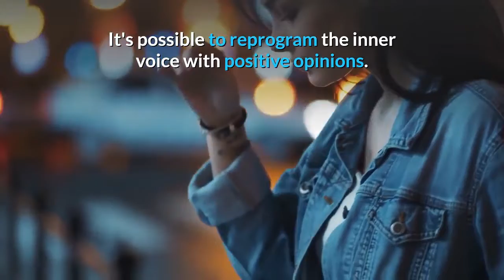How To Move Ahead. 1. Build Self Esteem. By Learn Accounting Fast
How to Move Ahead.1. Build Self Esteem
High self esteem is a must for success.
With high self esteem you don't let failure stop you.

We all have voices within.
What is Yours telling you?
Does it tell you negative things like. Not very smart or always tired?

It's possible to reprogram the inner voice with positive opinions.
To create a success pattern. Stop and interrupt the voice with.

I'm happy. I'm Healthy. I feel terrific. Say this over and over.
Don't listen to the negative voice interrupt with 7 words over and over.
It may not be the truth at the time but it will over time.

Another Life tip from learn Accounting fast.
Tomorrow We look at.How to make things happen.

Don't let your lack of knowledge keep you from getting ahead.

Learn and speak with confidence around money and Business.

("Don't let lack of financial intelligence stop you from getting ahead”)

(Develop Your Street Smart Business Skills)

Translated titles: